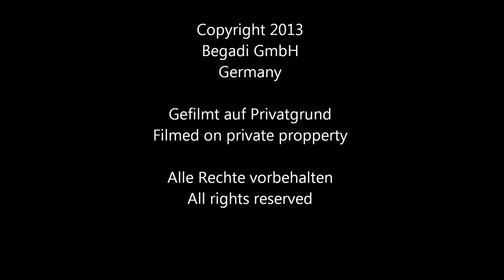FrontierOne Jacket & Poncho Liner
[DE] Preview Video von unserem Feldtest mit der neuen FronTier One Jacke und dem Poncholiner
BITTE IGNORIERT DIE UNTERTITEL. YTs CC Engine macht wieder was sie will

[EN] Preview video of our field test with the new Frontier One Jacket and Poncho Liner
PLEASE IGNORE THE SUBTITLES! YTs CC engine went roque again